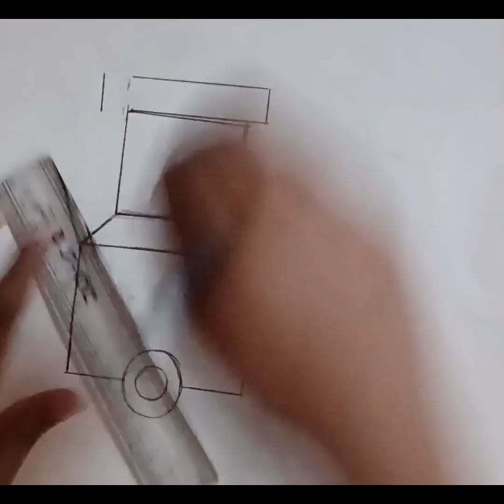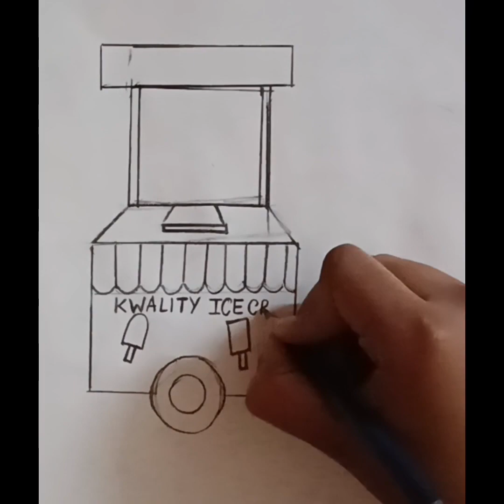Summer drawing 🥵🥶.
Hello guys today I am drawing summer drawing 🥵. In this video I will draw a street and how it looks on a summer season. Get it. If you like this video-